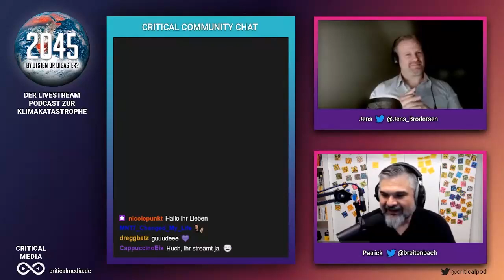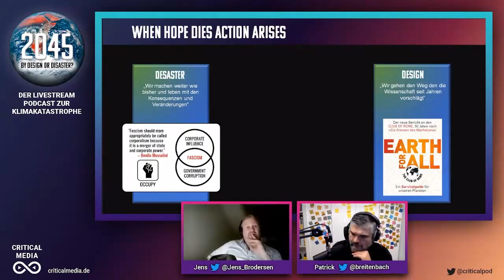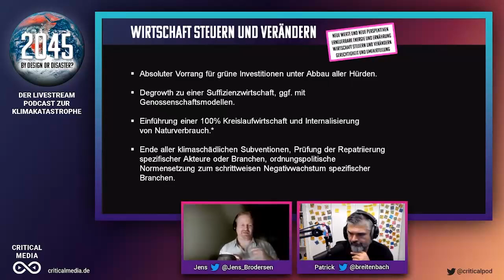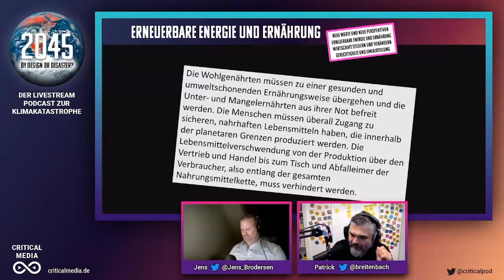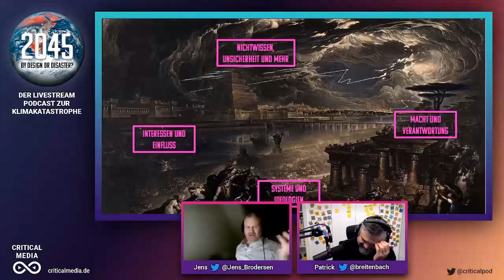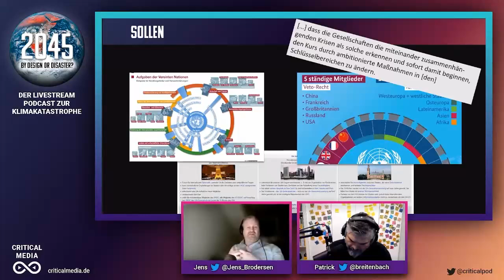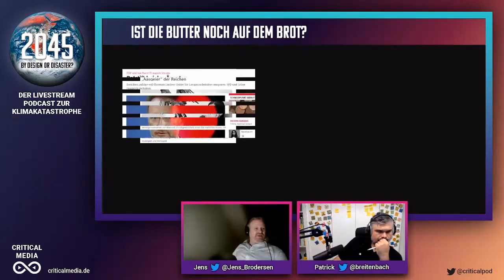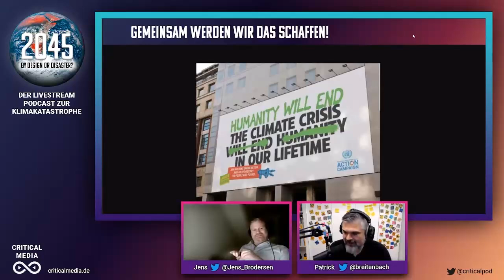Heat is on Lösung der Klimakrise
Wir sprechen darüber, wie man die Klima- und Nachhaltigkeitskrise tatsächlich lösen kann und was wir dafür tun müssen.